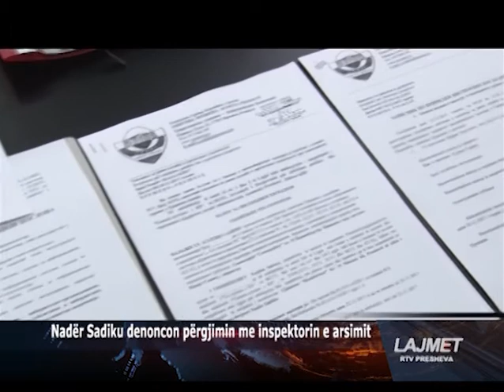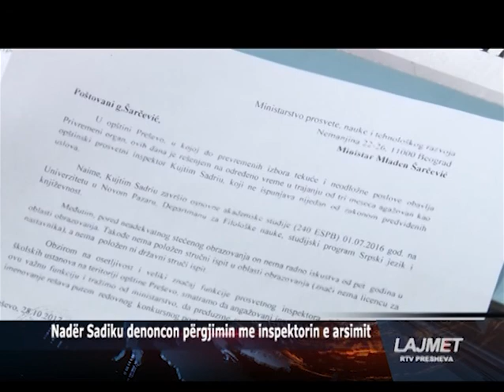Drejtori i Gjimnazit Skenderbeu 20 12 2017